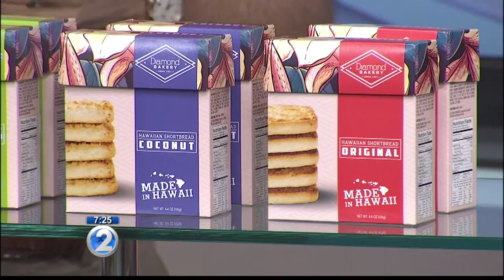Diamond Bakery unveils new cookie flavors this week